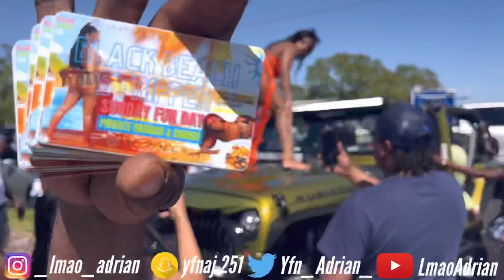LIT BILOXI BEACH VLOG 🔥🍑💦🏖👀 SPRING BREAK EDITION 🤟🏾💫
I really hope you guys enjoyed the video let me know in the comments if you want to see another one soon I’m gonna be dropping more content as soon as I can and I tried my best editing this video it was done already Sunday but I just wanted to wait until today to drop it

But yea I’m going to hit up Black Beach again next year 🤟🏾🔥🍑💦💫 it was lit out there and I’m looking forward to collaborating with more creators; I really enjoyed being out there can’t wait to come back

Y’all enjoy the video and let’s RUN IT UP 💯